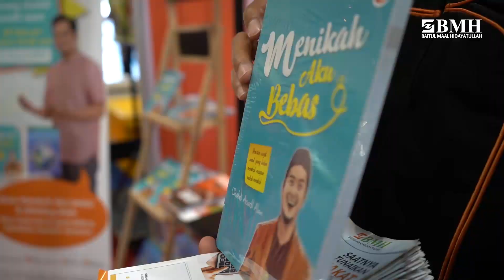Yuk ramai-ramai ke IBF (Islamic Book Fair)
Tempat acara berlangsung :
Jakarta Convention Centre, 26 Februari - 1 Maret 2020
Stand 343